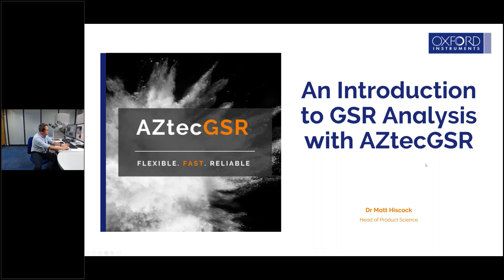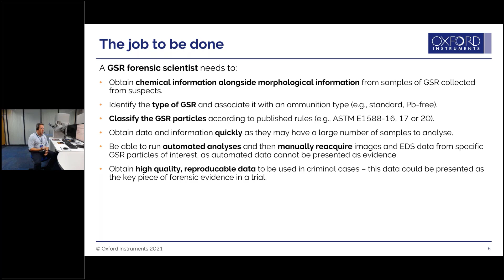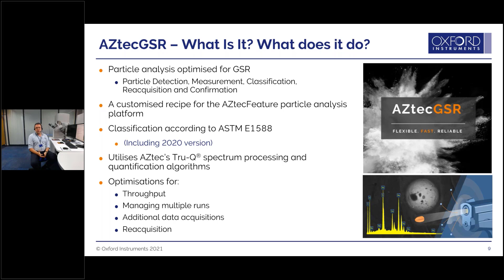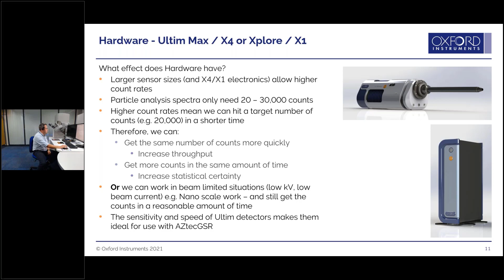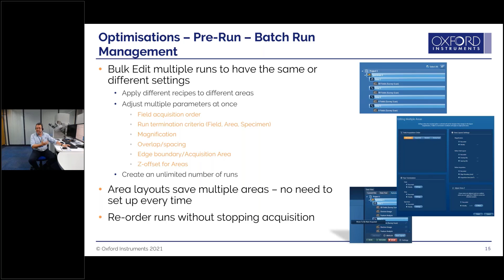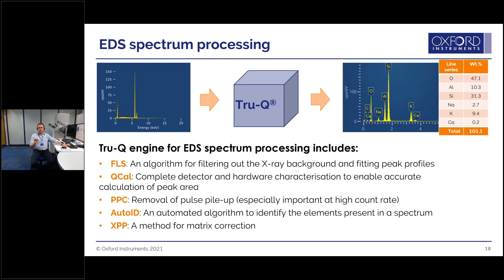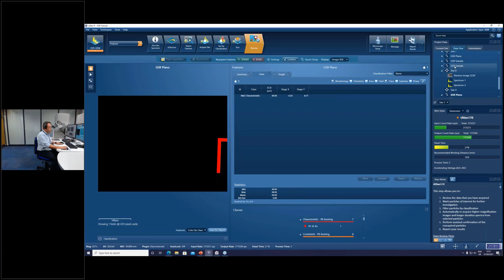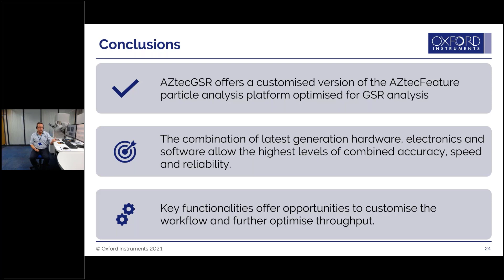An Introduction to GSR Analysis with AZtecGSR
AZtecGSR can offer consistently high-quality results that give the confidence that is needed in finding, measuring and positively identifying them as GSR is both a challenging and critical task – especially given that evidence of their presence is frequently used in court cases.